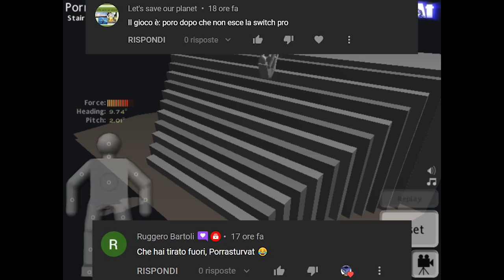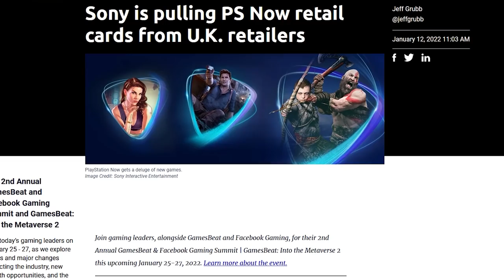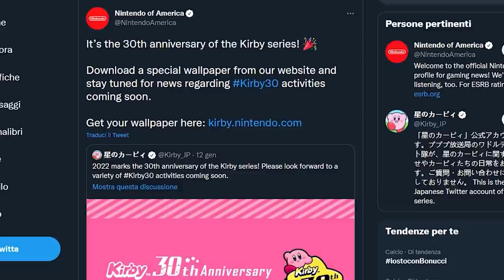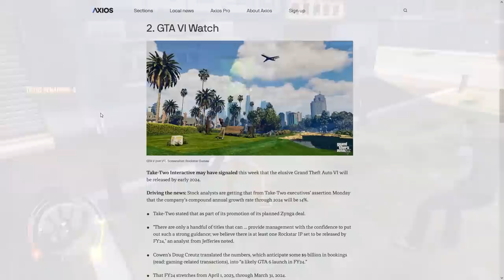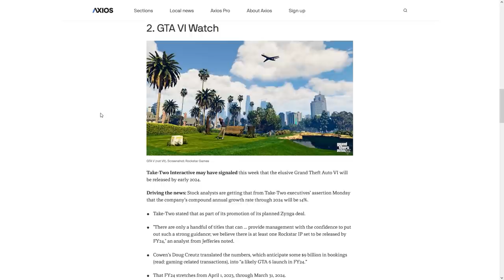13 MINUTI DI LEGGENDE POKÉMON PER CAMBIARE IDEA | L'ANNO DI KIRBY | LA DATA DI USCITA DI GTA VI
Oggi parleremo del nuovo trailer di Leggende Pokémon Arceus. I 13 minuti di gameplay hanno finalmente svelato tutto quello che c'è da sapere sul progetto più ambizioso di sempre targato GameFreak. Questo trailer vi ha fatto cambiare idea sulle potenzialità del titolo Pokémon per Switch?
Continuano le ottime notizie per gli appassionati di Kirby. Dopo il trailer di Kirby e la Terra Perduta Nintendo ha sganciato un'altra bomba: il 2022 sarà ricco di iniziative a tema Kirby, per celebrare il 30simo anniversario della saga. Cosa possiamo aspettarci? Qualche collection o riedizione dei grandi classici della palla rosa?
E per chiudere ci sono degli interessanti aggiornamenti riguardanti GTA VI. Take-Two potrebbe infatti aver appena svelato la data di uscita di Grand Theft Auto Vi, uno dei giochi più attesi del decennio. Secondo voi come dat è realistica?
Io sono il Poro Arceus, Michele Kirby, ciao!

00:00 Solo Risposte Sbagliate
00:48 Intro
01:37 Ottime recensioni per God of War e Monster Hunter Rise su PC
02:31 Twisted Metal: lo sviluppo passa a Firesprite
03:20 Addio PS Now... Spartacus in arrivo?
04:09 13 minuti di Gameplay di Leggende Pokémon Arceus... Cosa ne pensate?
06:34 Nintendo festeggia i 30 anni di Kirby
07:53 GTA VI: Take-Two ha svelato la data di uscita?
09:31 Outro e Patreon